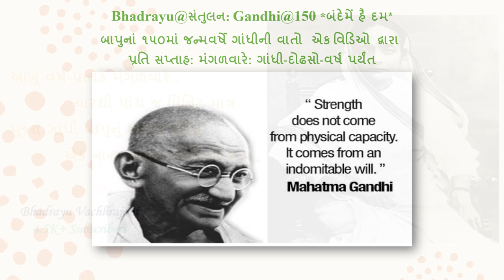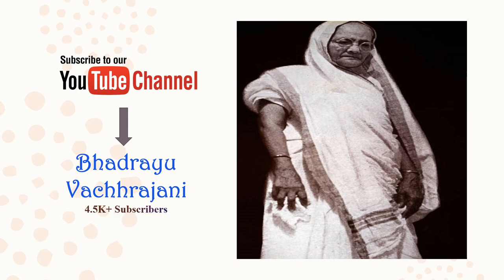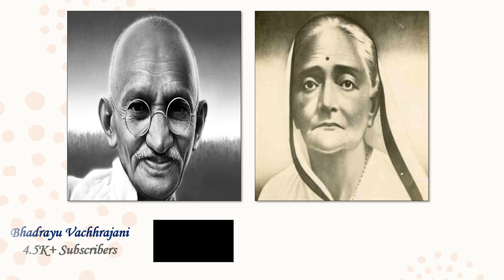Bhadrayu@સંતુલન:Gandhi@150 *બંદેમેં હૈ દમ* - મણકો - ૨૧